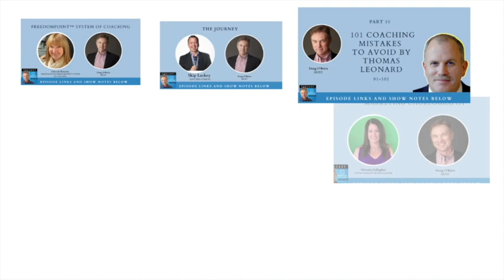Episode 147 - Shelle Rose Charvet -The LAB Profile in Action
Shelle Rose Charvet is the founder of The Institute for Influence and Success Strategies. She is a bestselling author and a international expert on Influencing Language, researching and teaching for over 30 years. Her first book, "Words That Change Minds," is an international bestseller,

In today’s podcast Shelle elicits a LAB profile on me (Doug)  in real time and then tells how you could use the information you’ve learned.

What is the  LAB Profile®?
Have you noticed that personality profiles tend to label people as if they “always” have one characteristic or another? The LAB Profile®, short for Language and Behavior Profile, recognizes that our behavior changes in different situations. So does our motivation and our language. The LAB Profile® shows you how to interpret people’s language and behavior in different contexts, so you can better understand, predict and influence behavior.